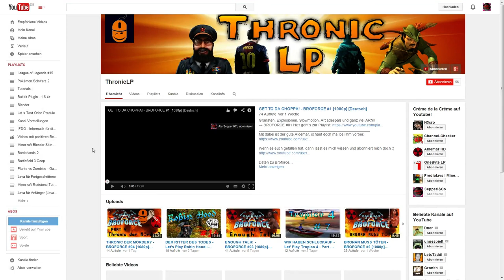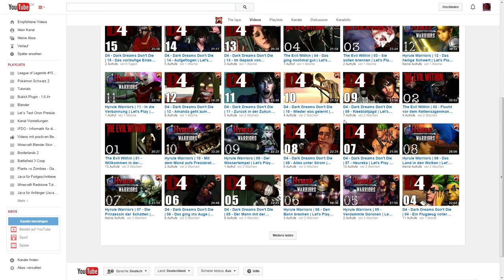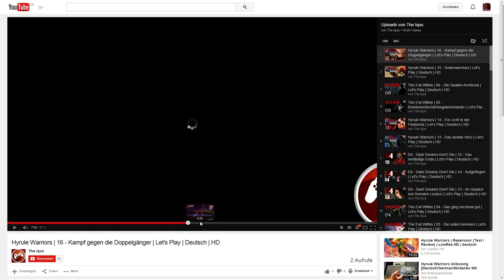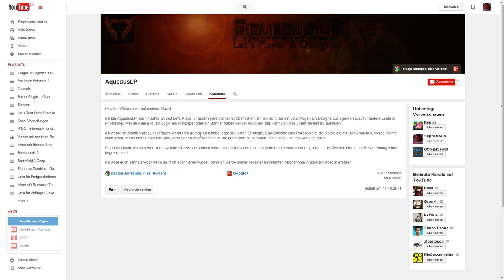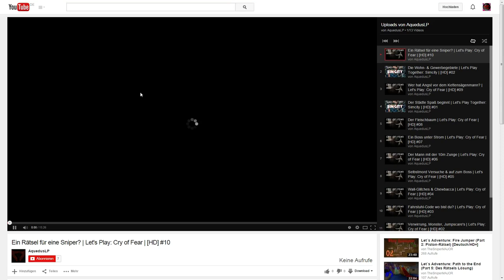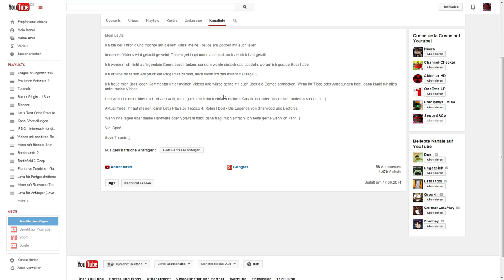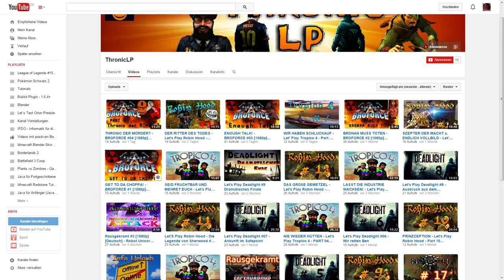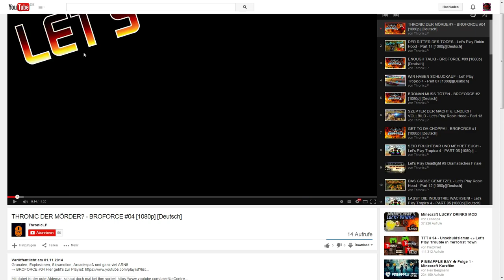Kanal Vorstellung - #15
Wenn ihr ebenfalls Lust haben solltet League of Legends kostenlos zu spielen, dann bitte ich Euch, dass Ihr Euch über meinen persönlichen Link anmeldet

Fragen, Wünsche und anderes? Dann schreibt ein Kommentar (Schnelle Antwort) oder eine PN (Antwort kann bis zu 72 Stunden dauern)